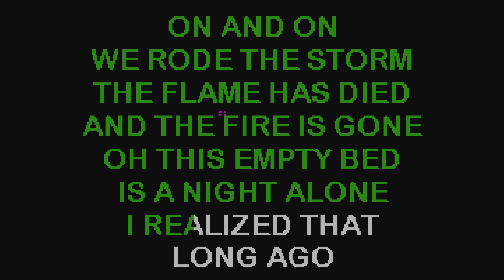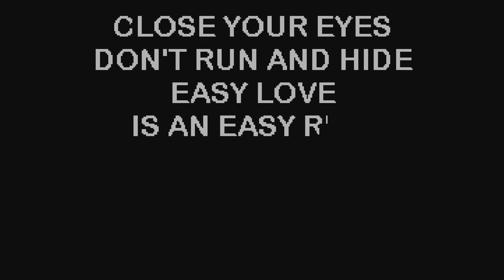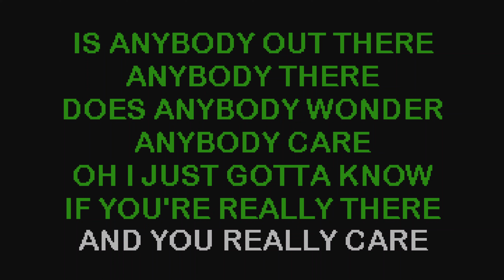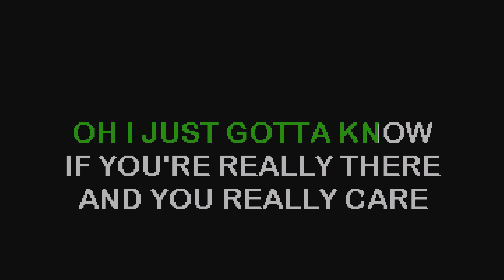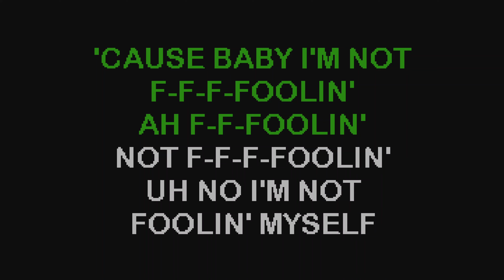Def Leppard - Foolin' cover